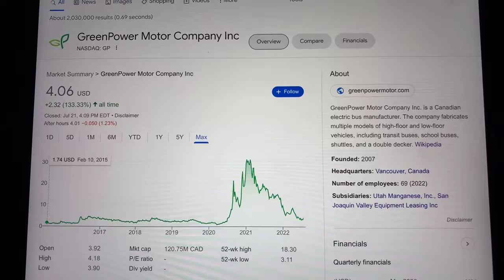🔴 GREENPOWER MOTOR COMPANY INC GP Stock Trading Facts 🔴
Coinbase Referral Funded Accounts Up To $300,000 To Day Trade